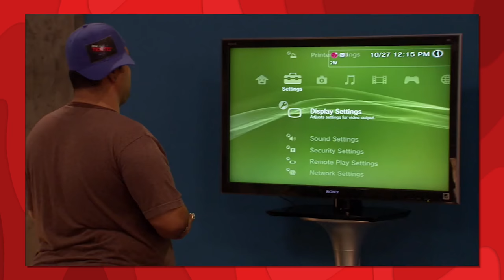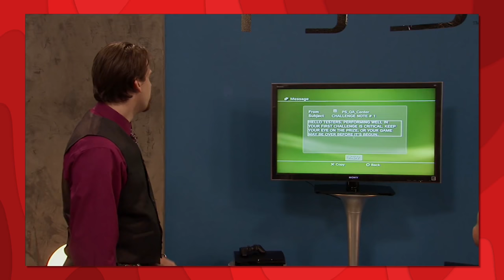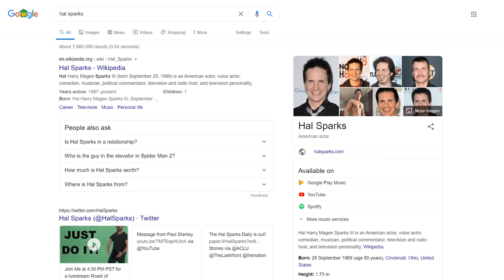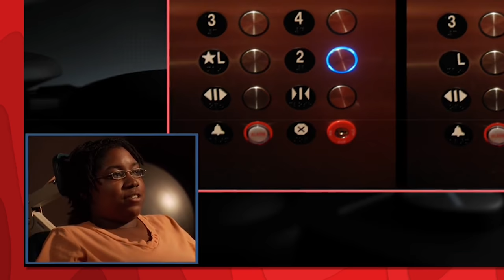When Gamers™ Meet IRL - The Tester | Episode 1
Turns out PlayStation Network was the OG streaming service.

💿 tracklist
Midnight Grooves - SINY (ES)
8492 | Ace Combat 5: The Unsung War OST - Junichi Nakatsuru
Sanic Hegehog theme - 0nyxheart
Done My Time Out in the Cold - Blue Topaz (ES)